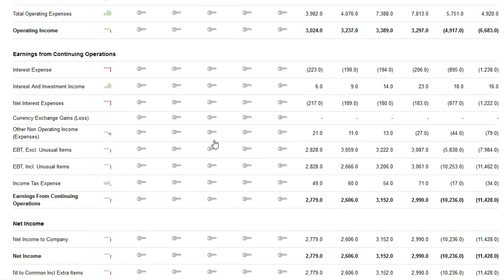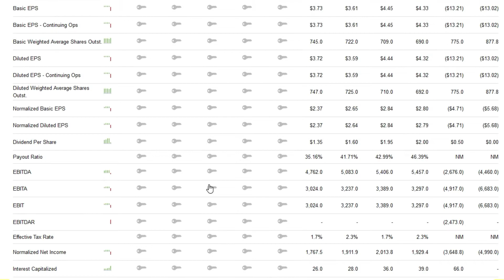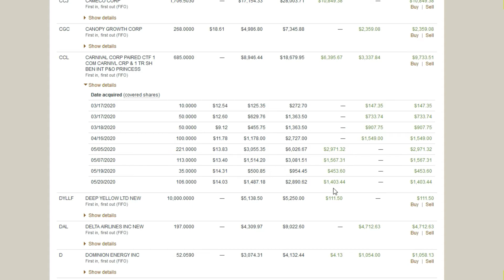Is the Carnival stress free stock?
Welcome Investors!

    Today we will be talking about the stock which I consider stress free right now but at the time when I was buying it in March, April and  May 2020 it  was a company with high chances of going bankrupt.
Some of you may still consider this stock risky investment but in my opinion it is a very safe investment as of right now.
 During this video I’ll tell you why I’m so convinced that this company is a safe and good long term investment.
      We will be talking today about Carnival, the biggest cruise line company in the world.
Carnival visits approximately 700 ports around the world.

Let’s start from the bed news: the cruising industry is shut down from March, 2020 so it’s been a year and 1 month by now.
When different industries reopened with some safety and health modifications cruising industry is far behind because as you remember in February and March 2020 Carnivals ships were at the epicenter of the pandemic crisis. That's why CDC is very reluctant with giving permission to the cruise industry to start operating again in the United States.
  As of right now Carnival announced that there will be no cruising until June 20, 2021 and losses are mounting.
   Debt of the company for 2019 was: $11.4 B:
  But as of right now 2021, April 25, debt of the company is $32,8 B.
 Debt of the company tripled. When you stop operating suddenly that's a result: No income and debt growing exponentially.

The good news is that there is really strong light in the tunnel for Carnival.
Bookings are rising at the record high and as of right now bookings for 2022 are much higher than those from 2019 before pandemic time.
A lot of people are tired of lock-downs and they want to go for vacations, people need and miss personal interactions with other people.
Carnival is planning to add 6 more new ships to it’s fleet by 2021 and by the end of the summer 2021 Carnival is expecting to be sailing in around 30-40% capacity and by 2022 they are expecting to be sailing with 100% of their ships.
Another important news is that Carnival is considering to shift to outside ports if they don’t get permission from CDC to operate within the near future which is understandable because this is for profit company with huge obligations and they want to bet back to business as soon as possible.

My favorite books to read about investing:

"Intelligent Investor" by Benjamin Graham

"The most important thing Uncommon Sense for the Thoughtful Investor"  by Howard Marks